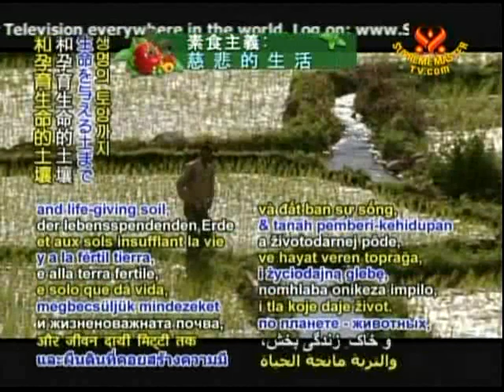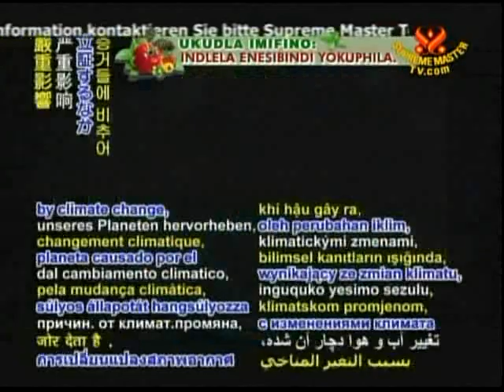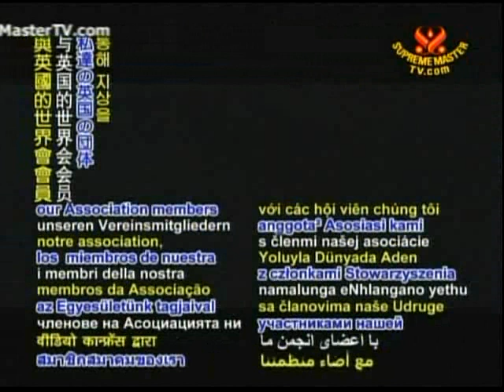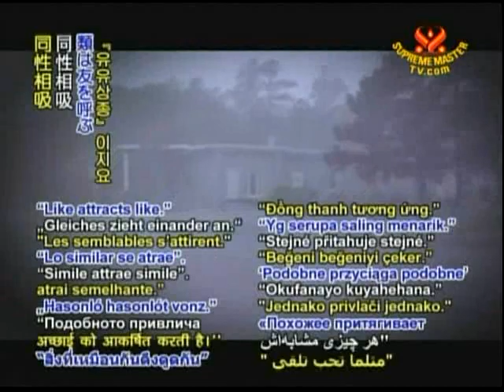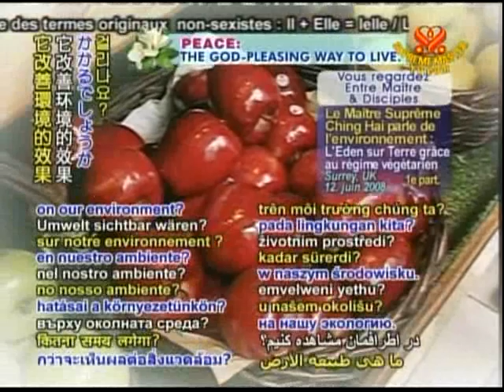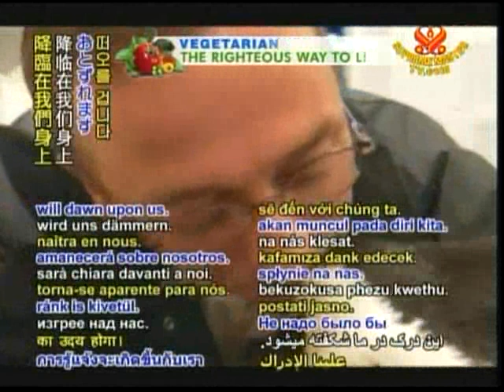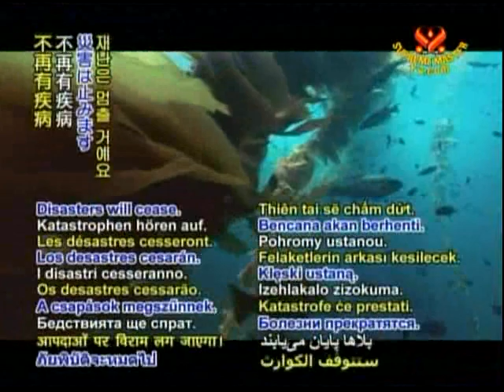经由素食让伊甸园在地球重现（1a）6 2008 清海无上师与我们英国世界会会员为讨论气候变迁所进行的视讯会议（英语）